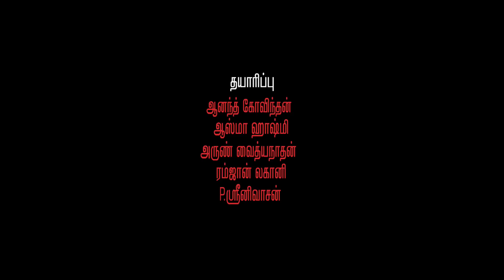Achamundu Achamundu Trailer